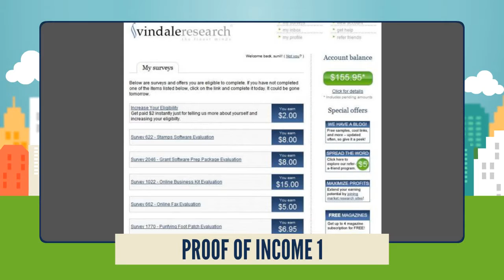Make $100 in day Online! Must Watch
media and money
how to become a social media expert
how to make a social networking site free
how to make a social media website
how to make money by tweeting
earn money by tweeting
make money networking
how to get paid for tweets
how to make a social website
get paid for tweets
get paid per tweet
social networks that pay you money
how do free websites make money
earn money tweeting
social networking sites that pay money
tweet for money
pay per tweet
make money tweeting for companies
how to make money as a social media marketing expert
money making network
how does a website make money
get paid for tweeting ads
make money with tweets
how do social networking sites make money
tweet and earn money
make a social website
how to make money from tweeting
sites to make money
network money
money network website
how do websites make money without ads
cashunite
social nework
how websites earn money
how to earn money with website
how do social networks make money
how does websites make money
how to earn money by website
sites to earn money
earn money by
make money off
how to earn from a website
earn money sites
money tweets
how do social media sites make money
how to make social media website
how to make money with social media ads
can you make money tweeting
how to make social website
get paid to tweet legit
www cashunite com
can you get paid to tweet
get paid for your tweets
how do social media companies make money
get paid to tweet for companies
how to make a social site
make social website
do websites make money
cashunite com
unite login
how a website earn money
how to start a social networking site and make money
how website earn money
network to make money
media companies earn money by selling which of the following
money for tweets
how social networks make money
how do websites earn money
how to make money with social media marketing
how social networking sites make money
how to make a social media website for free
making a social media site
can you really get paid to tweet
how to make money on social networking sites
social money
can you get paid for tweeting
how to make social site
how do websites make money without advertising
how to make money on social media sites
money media
how social networking sites earn money
get paid for social networking
make a social site
how to make money from social networking sites
earn from
how can websites make money
make social
how do internet companies make money
how social networking sites earn
tweet money
how to monetize a social networking site
how to earn money from social networking sites
media money
how to earn money through social networking sites
get paid for tweet
money netw
how do advertising companies make money
how to make money using social networking sites
cash unite review
how do internet sites make money
how to make your social network popular
how social network make money
how does social media make money
pay per tweet sites
how does a website earn money
how do social websites make money
tweet and earn
how do social media websites make money